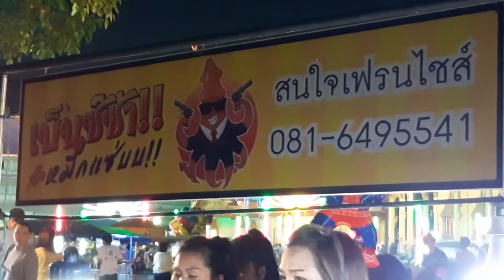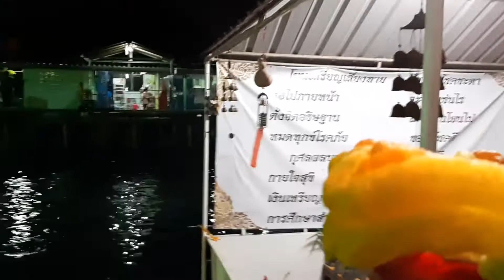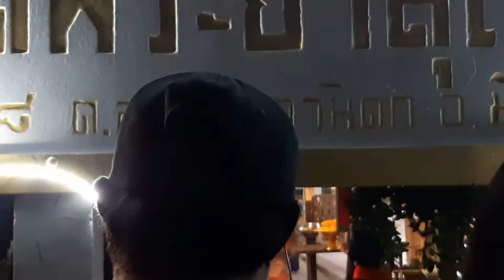ลอยกระทง Loy Krathong Festival หยั่งแจ่ม [YangJam] EP:14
เผยแพร่เมื่อ 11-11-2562[2019]

 คืนนี้เราได้ออกมาลอยกระทง กันที่ วัดแป้นทอง และ วัดพระยาสุเรนทร์ กันนะครับ บรรยากาศจะเป็นยังไงรับชมกันได้เลยนะครับ

แผนที่เดินทาง [Map : GPS]